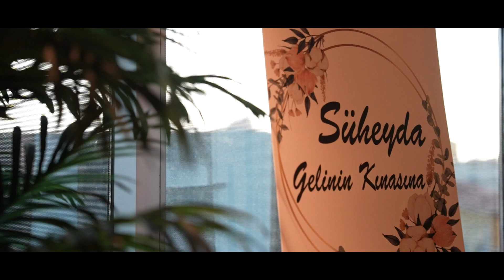Şüheda ve Mert'in Kına Hikayesi - İvory Wedding Venue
Teddy production ekibi ölümsüzleştirmek istediğiniz anlarınız için hep sizinle. 🎉

Düğün, kına, nişan, doğum, sünnet düğünü, şarkı klibi, reklamlar, drone çekimi.. Kısacası içinde kamera olan her anınızda sizinle beraberiz. 💘

Sizde fırsatlarımızdan yararlanmak ve detaylı bilgi almak isterseniz ;
💯 Dm yoluyla
💯 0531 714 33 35 telefon numaramızla
iletişime geçebilirsiniz. 🌸

Teddy production sizlerle.. 🙌❤️